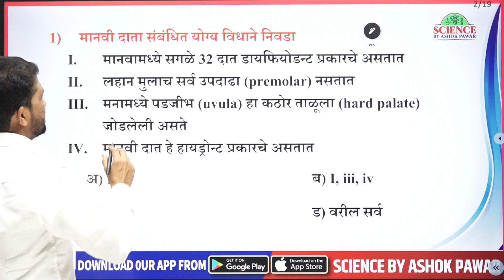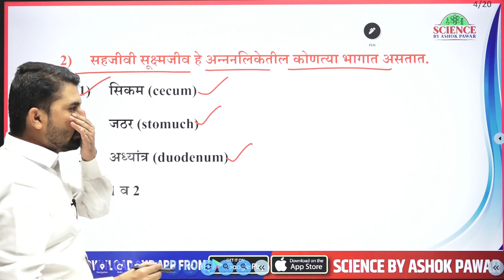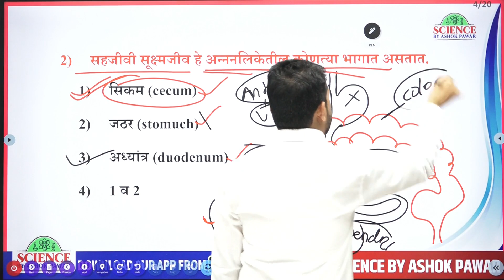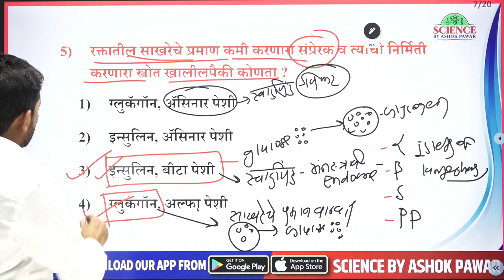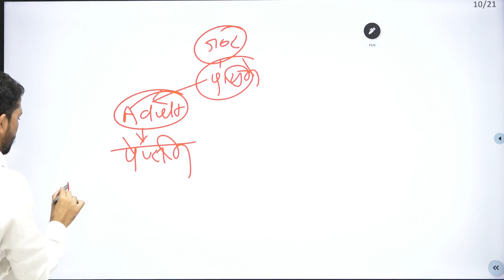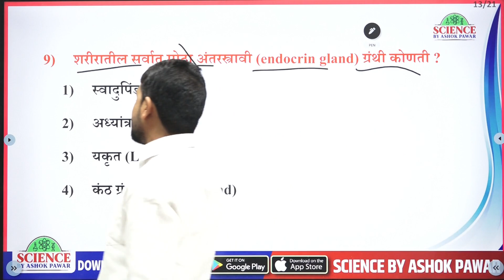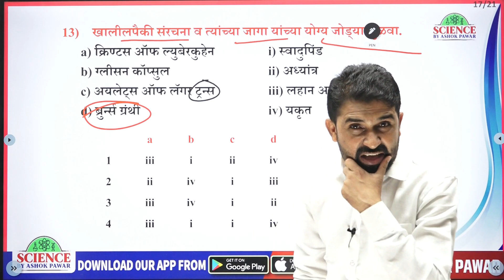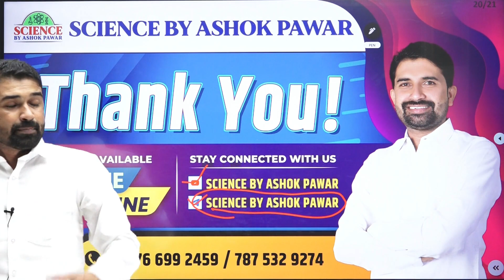सामान्य विज्ञान: संयुक्त पूर्व परीक्षा 2023 संभाव्य - MasterStroke Part 1 By Ashok Pawar Sir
आम्हास विविध सोशल मीडिया Platform वर फॉलो करा:
सामान्य विज्ञान: संयुक्त गट ब व क पूर्व परीक्षा 2023 - अभ्यासक्रम विश्लेषण By Ashok Pawar Sir